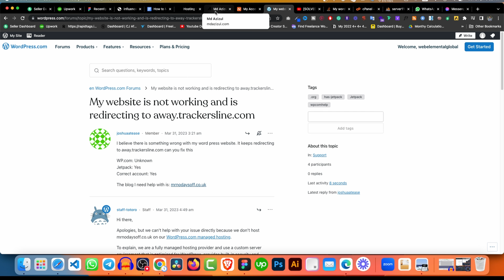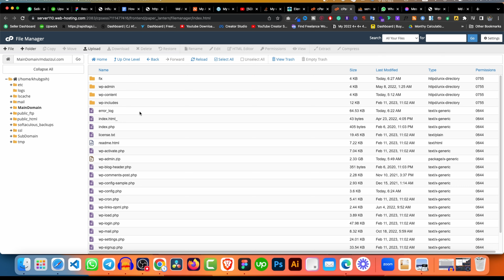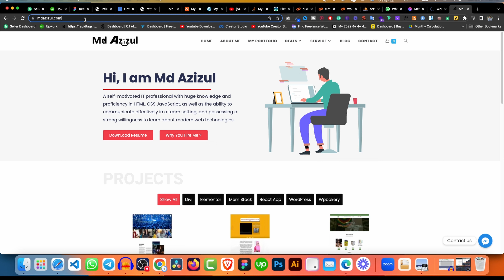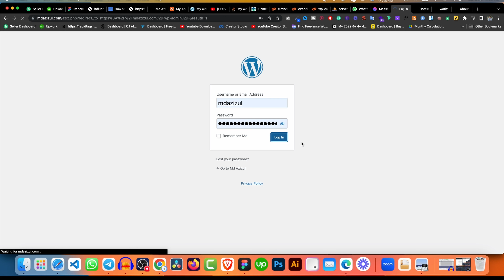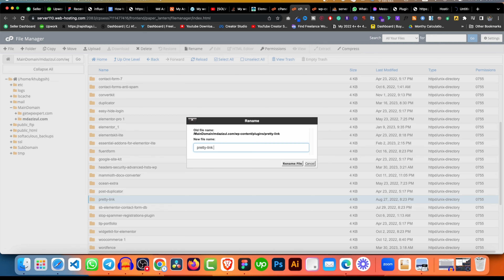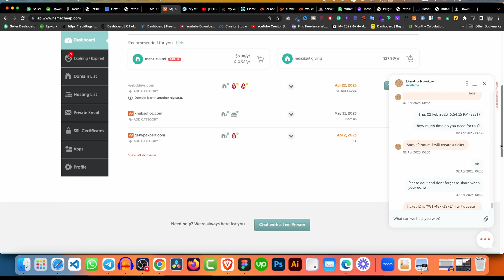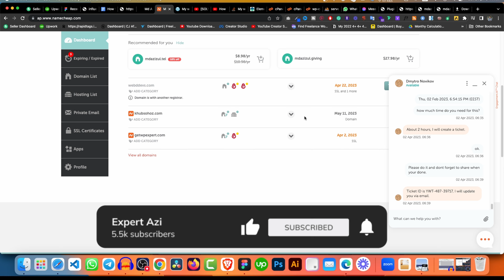[Experience] My wordpress site got hacked and its redirects to another website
Fourth Suggestions: Talk with hosting support or Restore your backup.